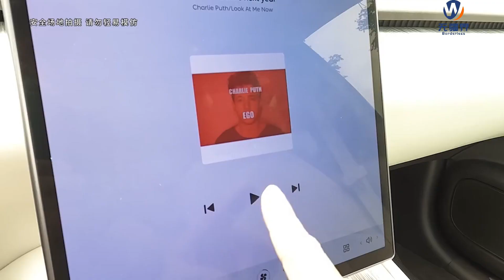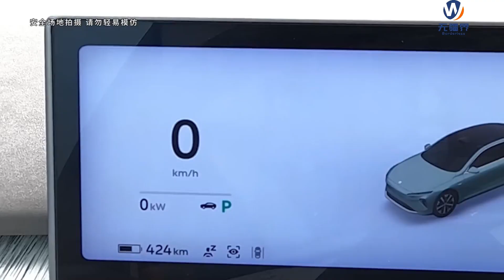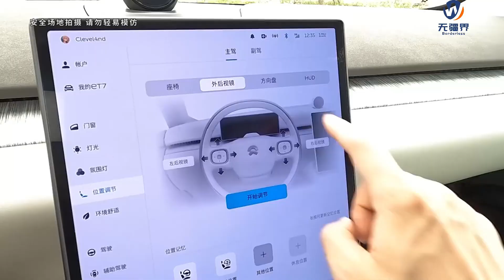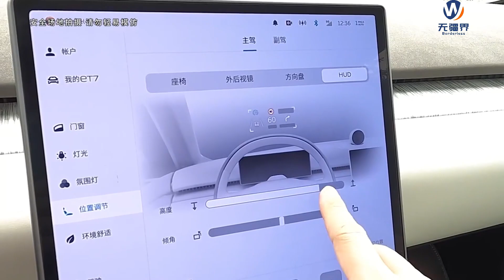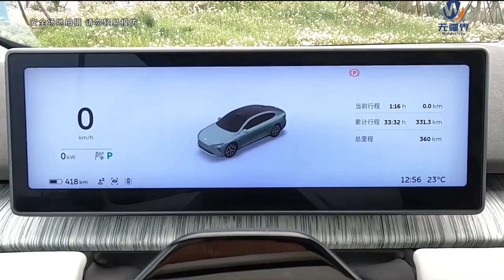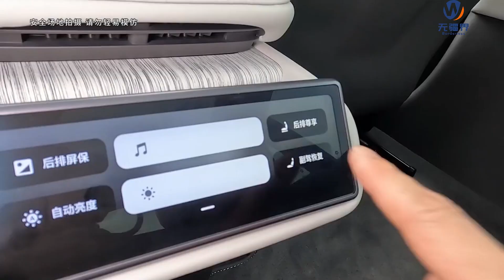NIO ET7- Borderless Car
The NIO ET7 is equipped with a 7.1.4 immersive sound system, equipped with 23 speaker units and Dolby Atmos as standard, and has 20 channels of 1000W power amplifier output. The 4 main channels use 3-way speakers composed of three units: high, mid and bass, and have a subwoofer and 4 overhead channel speakers. Through active tuning algorithms, it brings users an immersive listening experience. At the same time, customized processing is carried out according to the audio layout, sound field effect, cockpit space, etc. of NIO ET7 to create a "private theater-level" experience in the cabin.